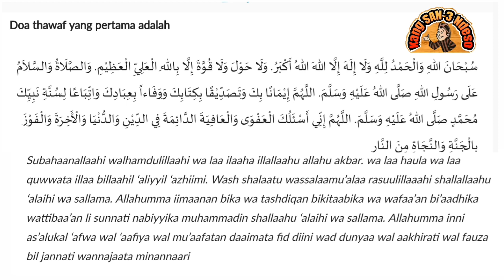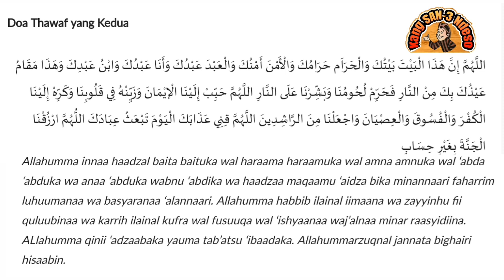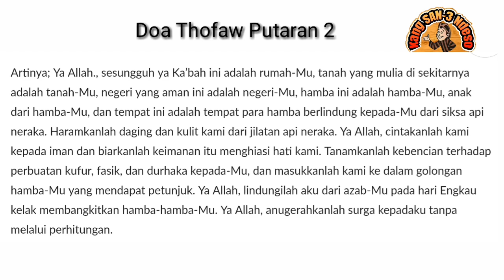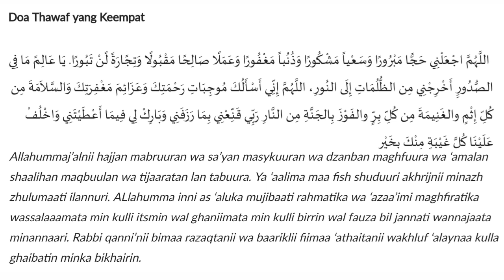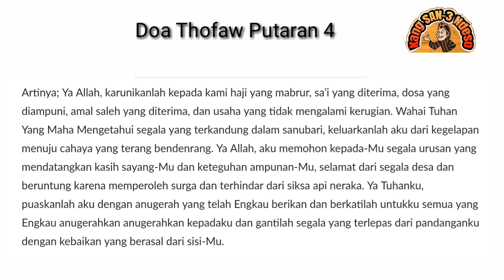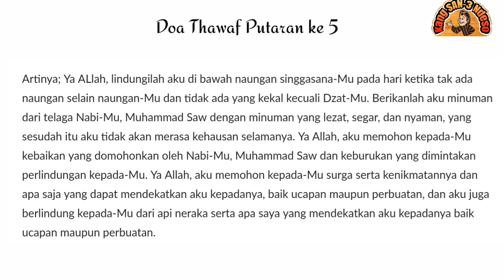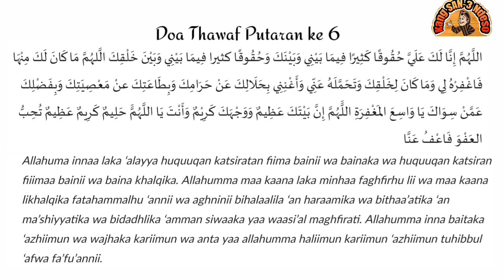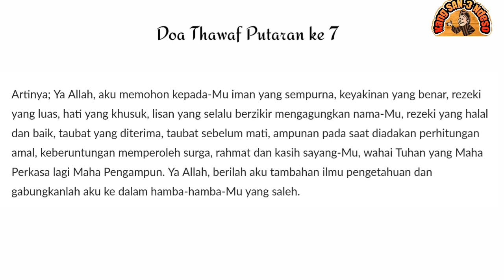Doa Thawaf / Tawaf Lengkap Putaran 1 (Pertama) sampai 7 (Ketujuh) dalam Haji dan Umrah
Video Doa Thowaf  Lengkap Putaran 1 s/d 7 disertai teks arab,  latin dan artinya serta dipandu dengan audionya.  Smoga bermanfaat.
Salam Kang Santri Ndeso